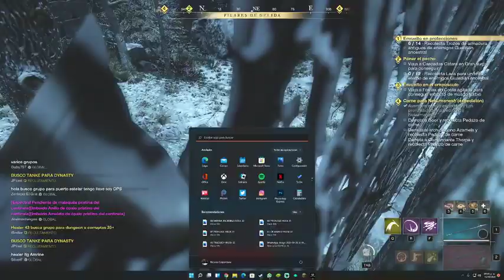New World! Capítulo 33 Juego completo en español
Comenzamos con la historia del juego completo en español!
Lo estamos jugando en Twitch y subiré todos los videos a Youtube!!
Abróchense sus cinturones que comienza la aventura!